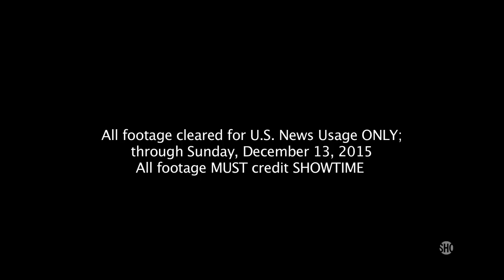Jacobs vs Quillin Press Conference Faceoff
Highlights for the all-Brooklyn showdown between WBA middleweight world champion Daniel “The Miracle Man” Jacobs and undefeated former world champion Peter “Kid Chocolate” Quillin taking place this Saturday, Dec. 5 at Barclays Center in Brooklyn, live on Showtime.

In the co-feature, WBA featherweight world champion Jesus Cuellar will defend against Jonathan Oquendo.